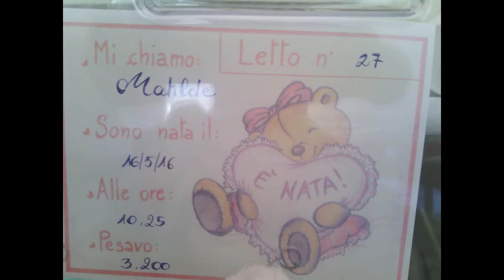E' NATA MATILDE